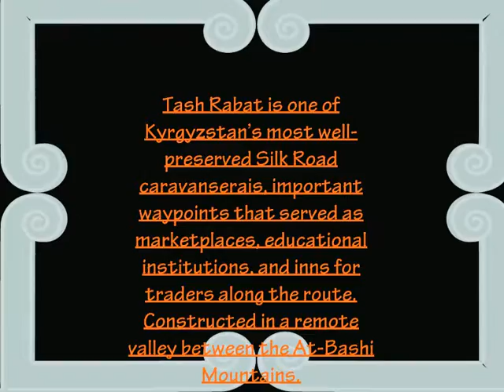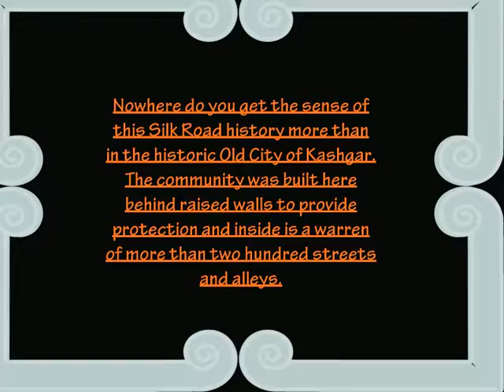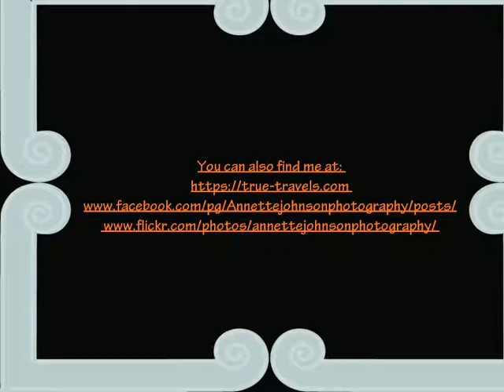Narin to Kashgar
Leaving Central Asia( Naryn) and crossing into China (Kashgar), we visited a few places on our journey.

As we left Naryn to make our way towards the Tian Shan Mountains, we stopped at The Tash Rabbat,  It  is an extremely isolated Silk Road caravanserai in the middle of nowhere.

 Caravanserais were an extensive network of traveler’s inns along old caravan roads, either located at cities along the way or as outposts of civilization in isolated regions, providing shelter from the hostile natural environment and from bandits.Travelers who reached Tash Rabat have already crossed the dangerous Torugart Pass, giving them the chance to recharge their energy for the next leg of the journey through the Tian Shan Mountains, to pray for a safe passage and to restock on food and water.

Kashgar- Well I have so much I want to tell you about Kashgar, it always sounded so exotic and far flung, I wasn't wrong, it is or was when I was there in 2013.

Kashgar is a city in the Xinjiang Uyghur Autonomous Region, in China’s far west. It was a stop on the Silk Road, with its history stretching over 2,000 years.

Entering the old walled city is like taking a step back in time, hardly changed from it's 2000 year history, the old buildings held together by mud plaster and the slightly newer merchants houses, they are all there still, but for how much longer no one knows, as the residents die, or move on, the buildings are sadly demolished and brand new ones pop up! Ugh!

Here the sights and sounds were a rush to my sense, the smell of street food cooing on spits and barbq's, the friendliness and welcome of the Uyghur people was second to none!  I loved the Kashgar I visited then, it and much of this part of the journey changed my life, and in a very good way.

Music , appropriately called ;  The Emperor's Army-by  Jeremy Blake